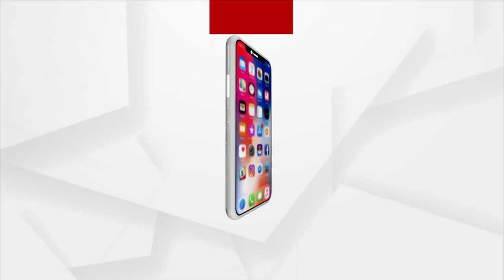Newly Elected Jharsuguda MLA Deepali Das To Take Oath Today